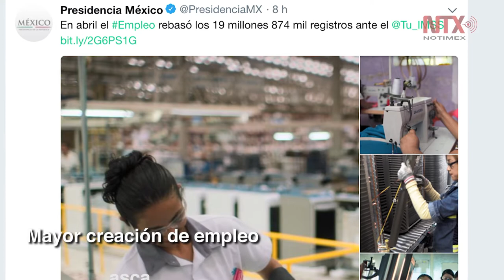Corte informativo 11 - 05 - 2018